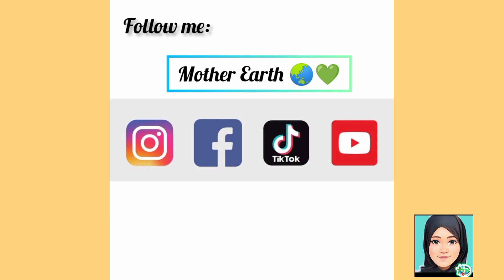Boy Scout Ground in Pasonanca Park Zamboanga City.